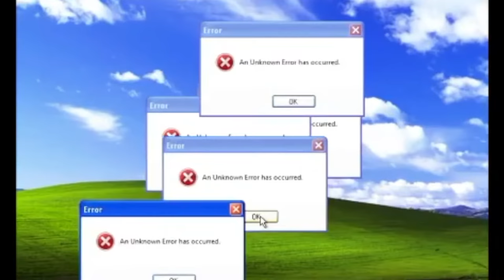YE | PROJECT OUTCOME #1 | Sport to combat violence and cyberbullying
One of the project outcomes (Interview) from the Youth Exchange "Sport to combat violence and cyberbullying" that took place in Pompei, Italy from 01 of September - 09 of September. Video made by the participants.

For more, find us at:
Facebook: Active Youth for Europe
Address: Via Petraro 306b, Santa Maria la Carità